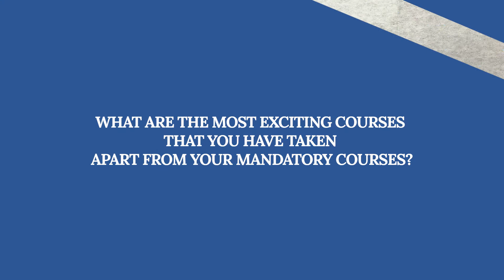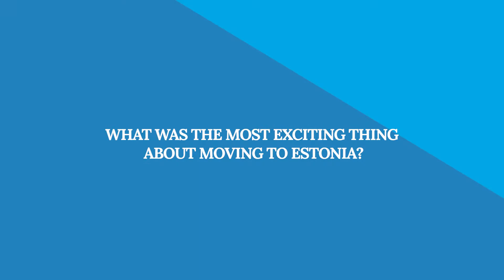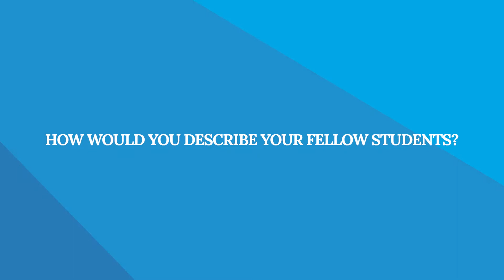Quantitative Economics (MA) | 10 questions with an international student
Nino from Georgia talks about the master's programme in Quantitative Economics at the University of Tartu and life in Tartu.

Why study Quantitative Economics at the University of Tartu?
→ UT is ranked in the top 250 universities in the world in business and economics (QS Rankings 2020).
→ Gives training in solving real-life economic problems via the application of state-of-the-art economic analysis techniques with a special focus on micro- and macroeconomic theory.
→ Cooperation with the Bank of Estonia and Swedbank provides internship possibilities, an award for the best thesis and job opportunities after graduation.
→ Graduates can follow a career as analysts in banks, public sector organisations, consulting firms and international companies. 80% of our alumni work in Estonia.
→ Study at Delta Center of the University of Tartu (opened in 2020) which  brings together a vibrant community of students, researchers and innovators in the fields of computer science, business and economics, mathematics and statistics.